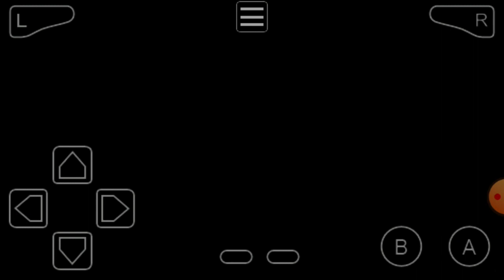Let's Play Super Mario Bros 3 Finale: Vs Bowser!